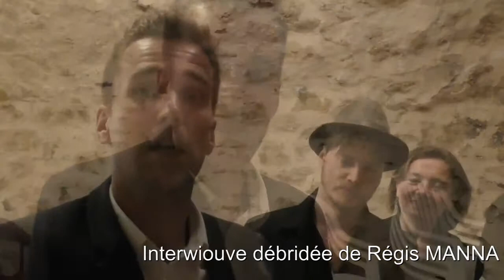la cave aux artistes reçoit Régis MANNARINI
lieu atypique pour des rencontres avec des artistes de notre temps qui n'ont pas (encore) la notoriété qu'ils méritent
.Révélation du festival de Vaison la Romaine 2019, Régis MANNARINI répond aux question insidieuses de Richard Daumas...